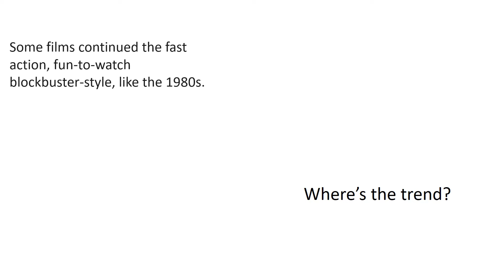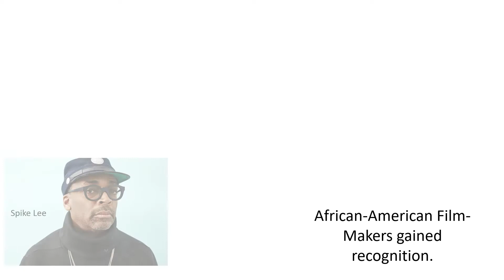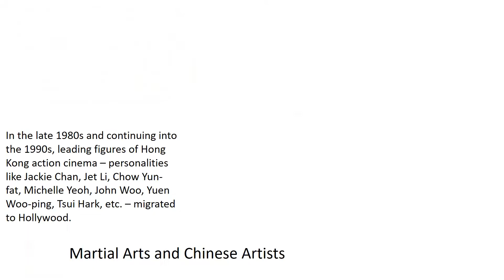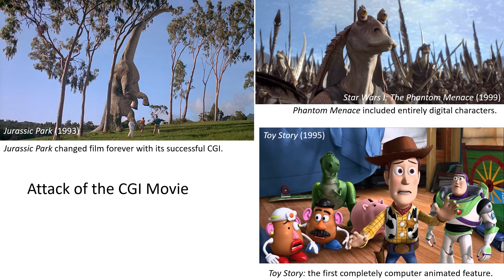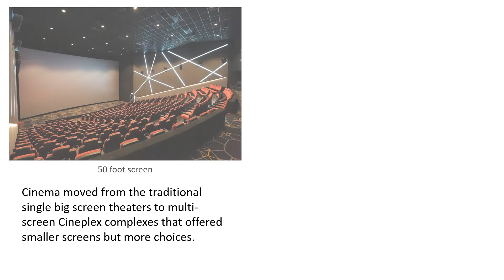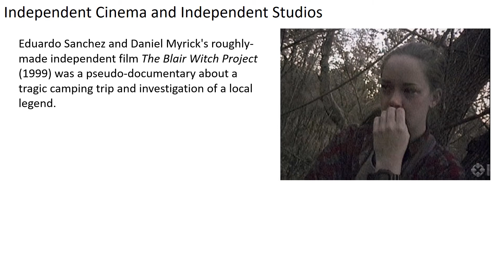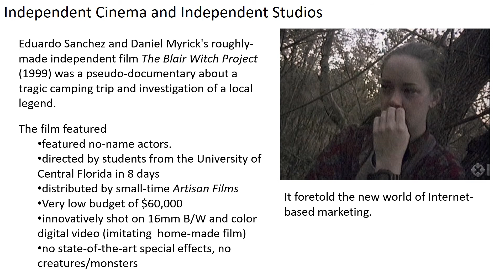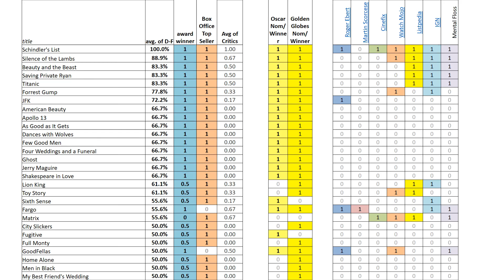1990s Cinema - Rise of CGI, African-American Filmmakers, etc.